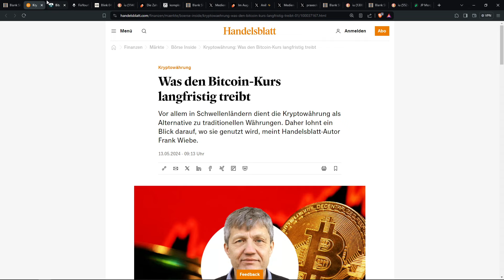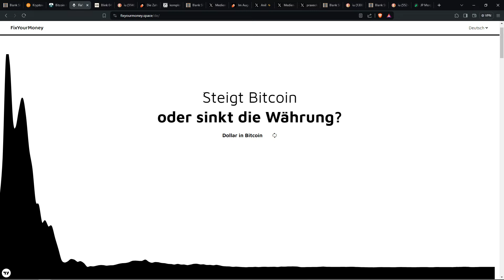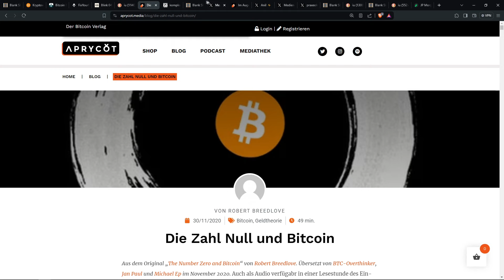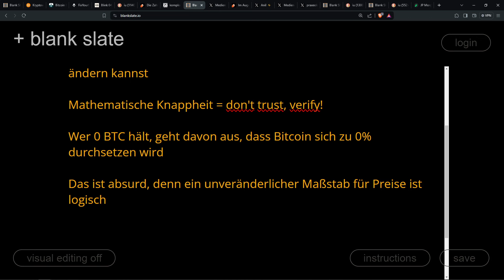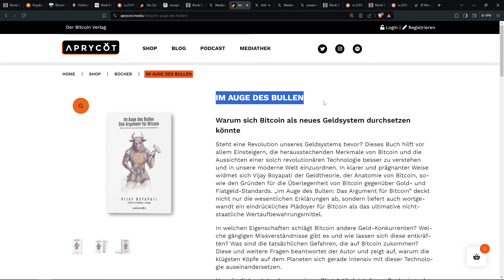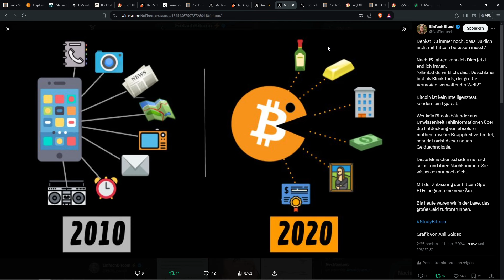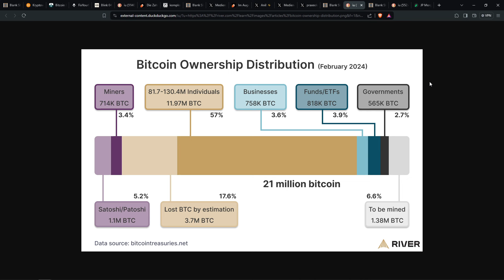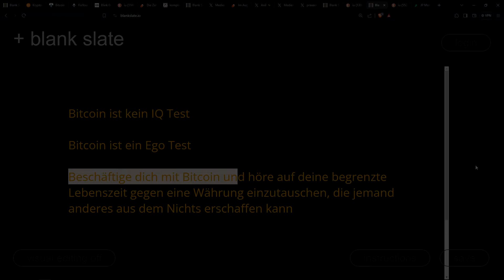So viel Bitcoin brauchst Du!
Wie viele Bitcoin sollte jeder Mensch versuchen zu besitzen?

Firefish - Fiat-Kredite auf deine Bitcoin
Code: EINFACHBITCOIN

Coinfinity - Perfekt zum Kaufen von Dips
21% Gebühren sparen mit Code: EINFACHBITCOIN

📚 Quellen:
Bitcoin nicht in Fiat bepreisen:

⛓️ Onchain
bc1q9ltk527vca7m2sr2k4gwlmaelw65nc4zma3pef

Wenn ihr Bitcoin-Bildung auf Instagram sucht, schaut mal bei Satoshis.Erbe vorbei!